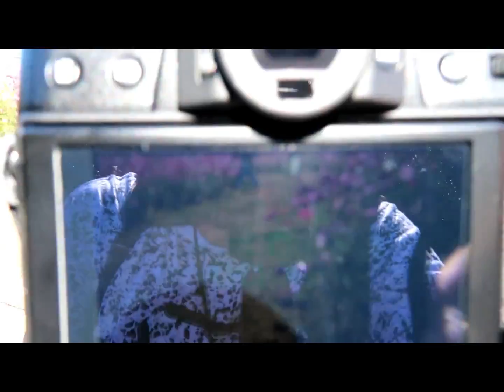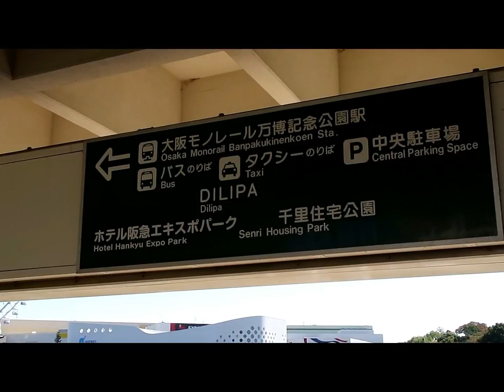Cosmos Festa at Banpaku Park